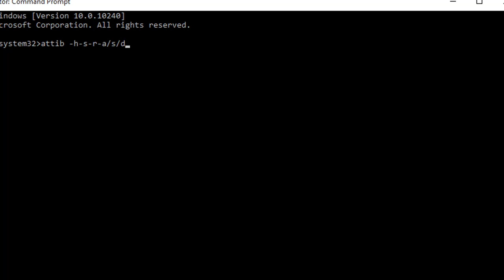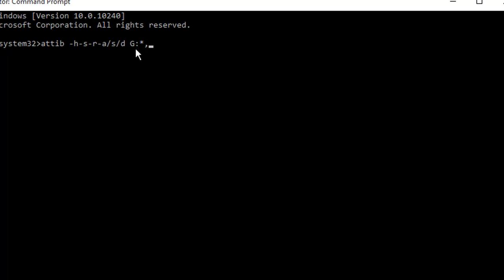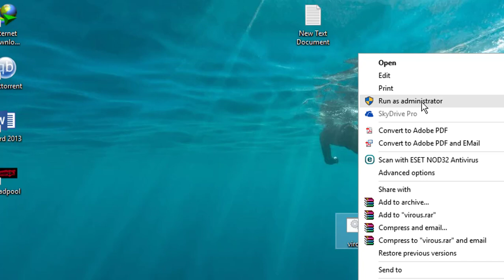How to Delete Shortcut Virus from USB Pen Drive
Pendrive or SD Cards are the very usual device to transfer data from one PC/Laptops to another, sometimes we get errors while connecting Pendrive, & during data transfer one of them is Shortcut Error, basically, this is a Virus known as Shortcut virus, it changes every file into shortcut in Pendrive or Hard drive.

In this article, you’ll learn the steps to remove shortcut virus from your flash drive as well as computer. Use these steps:

How to Delete Shortcut Virus from USB Pen Drive using CMD

type    attrib -h-s-r-a/s/d (your usb latter):*,*

open txt folder

type

@acho off

attrib -h-s-r-a/s/d(usb latter(G)):*,*

@acho complete

save   (name).bat

and run administrate

How to Remove Shortcut Virus Permanently from Computer.

Once we recover files into a USB drive we can use them but if we again plug-in USB Flash drive into the infected computer our flash drive will infect, so it is better to remove the source of this virus, follow the steps below to remove the shortcut virus manually from the computer.

01. Open Task Manager.

02. Click the Process tab & Find the process Wscript.exe, Scroll down, & find any such process, Now Right Click on it and click on End Task.

03. Go to Start and search for “Regedit“, Open it!

HKEY_CURRENT_USER/Software/Microsoft/Windows/CurrentVersion/Run

Find the Registry Keys “WXCKYz“, ” ZGFYszaas” “OUzzckky” “odwcamszas” if you find any of them then right-click on it & delete this registry key.

If you do not find the exact registry key then look for similar registry keys & search them on google to know what they do.

This method will remove the Shortcut Virus from the computer, if not then try these steps.

01. Press the Windows + R key,

02. Run box, Type %temp% & Click OK, now the temp folder will be open look for file "nkvasyoxww.vbs" WXCKYz.vbs“, ” GFYszaas.vbs” “OUzzckky.vbs" & delete it.

03. Go to C:\Users\username\AppData\Roaming\Microsoft\Windows\Start Menu\Programs\Startup.

04. Check Startup folder if "nkvasyoxww.vbs" & other similar .vbs files exist here then delete them.

05. Press Windows + R key, type “msconfing”.

06. Go to the Startup tab, & look for nkvasyoxww.vbs and other similar .vbs files uncheck them from startup & Click OK.

There may be a different name for the "VBS" file, just Check you do not have any file with an unusual name & VBS extension at the startup, registry, & temp folder.